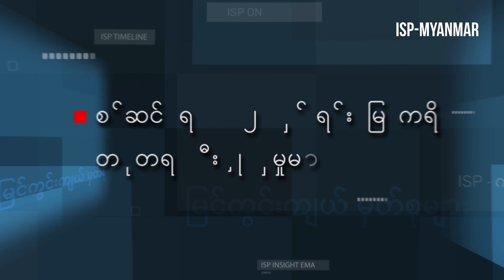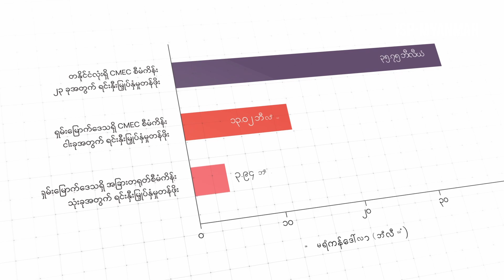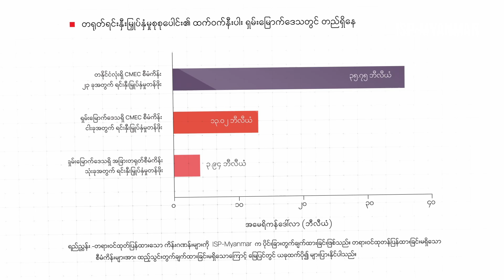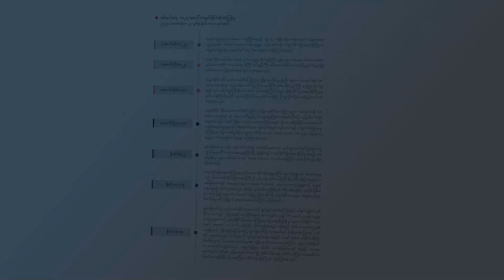မြင်ကွင်းကျယ်မှတ်စုများ (၇၉)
'စစ်ဆင်ရေး ၁၀၂၇' နှင့် ရှမ်းမြောက်ရှိ တရုတ်ရင်းနှီးမြှုပ်နှံမှုများ

ISP-Myanmar ရဲ့ ဒီတပတ် မြင်ကွင်းကျယ်မှတ်စုမှာ ညီနောင်မဟာမိတ်သုံးဖွဲ့နဲ့ ပူးပေါင်းတပ်တွေရဲ့ 'စစ်ဆင်ရေး ၁၀၂၇' အရှိန်ကောင်းနေဆဲဖြစ်တဲ့ ရှမ်းပြည်နယ် မြောက်ပိုင်းမှာ တရုတ်နိုင်ငံက ရင်းနှီးမြှုပ်နှံထားတဲ့ စီမံကိန်းတွေ၊ နယ်စပ်ကုန်သွယ်ရေး ဆက်စပ်အခြေအနေတွေအကြောင်း ISP-Myanmar ရဲ့ သုတေသနတွေ့ရှိချက်တွေအပေါ် အခြေခံပြီး ဖော်ပြထားပါတယ်။

ပဋိပက္ခ၊ ငြိမ်းချမ်းရေးနဲ့ လုံခြုံရေးဆိုင်ရာကိစ္စရပ်တွေ၊ တရုတ်အရေးလေ့လာမှုနဲ့ နိုင်ငံရေး ဘောဂဗေဒဆိုင်ရာစတဲ့ အကြောင်းခြင်းရာတွေ ပါဝင်မယ့် မြန်မာ့အရေး မြင်ကွင်းကျယ်မှတ်စုတွေကို အချက်အလက်အခြေပြု ရှုထောင့်ကနေ မြန်မာ့မဟာဗျူဟာနှင့် မူဝါဒလေ့လာရေး အင်စတီကျု (ISP-Myanmar) က အပတ်စဉ် တင်ဆက်နေပါတယ်။ မြင်ကွင်းကျယ်မှတ်စု ရုပ်သံအစီအစဉ်ကို ဗွီအိုအေ မြန်မာဌာန (VOA Burmese) က အပတ်စဉ် တနင်္လာနေ့တိုင်း ထုတ်လွှင့်နေပါတယ်။